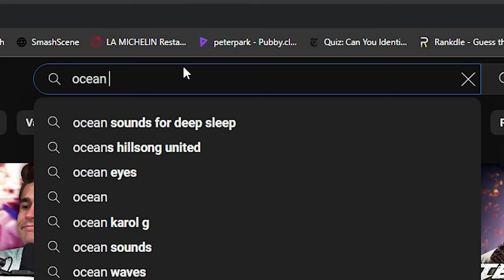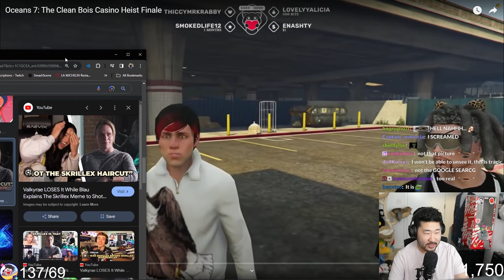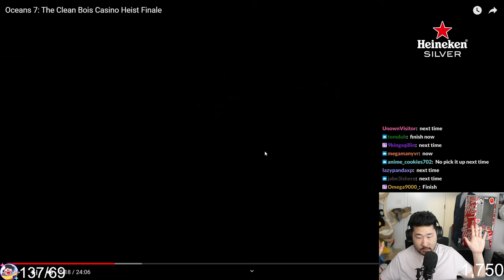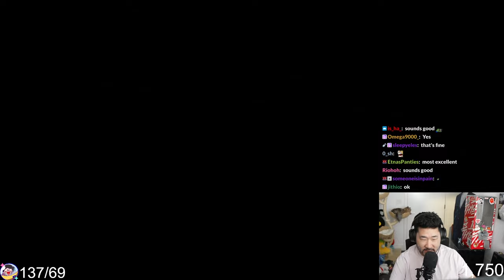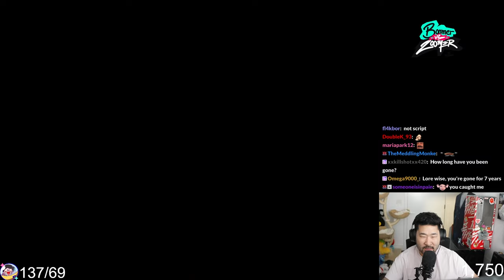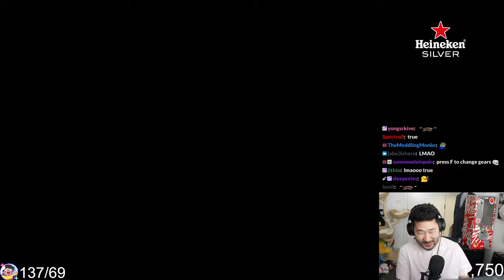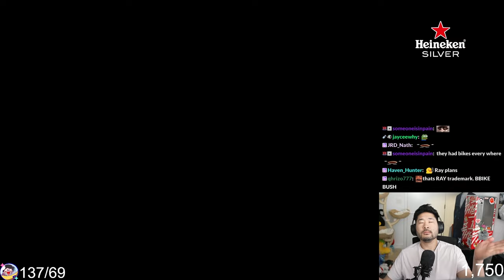REACT: Oceans 7: Casino Heist Finale ... GTA NOPIXEL RP | Peter Park Reacts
I'm reacting to the Finale of the Casino Heist Oceans 7 video! NoPixel GTA RP Heist!